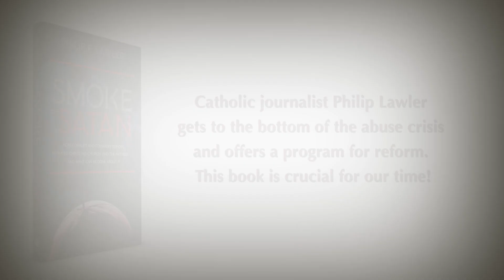The Smoke of Satan Trailer (TAN Books)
The Smoke of Satan: How Corrupt and Cowardly Bishops Betrayed Christ, His Church, and the Faithful . . . and What Can Be Done About It

The sex-abuse scandal, which has erupted anew in 2018, poses the greatest challenge that the Catholic Church has faced since the Reformation. In The Smoke of Satan, veteran Catholic journalist Philip Lawler explains why the crisis is even more severe than when it first commanded headlines in 2002, and how the failure of Church leaders goes all the way to the Vatican.

Purchase at TANBooks.com today.